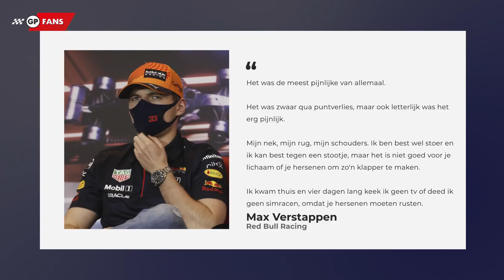Donkere periode Latifi na Abu Dhabi, Max Verstappen vertelt over ‘heftige’ crash | GPFans Week-End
Vandaag blikken we zoals elke woensdag weer terug op het meest interessante Formule 1-nieuws van de afgelopen paar dagen. Deze week ging het bij GPFans hoofdzakelijk over de nieuwe lanceringen van de 2022-wagens.

Afgelopen dagen was het de beurt aan Aston Martin, AlphaTauri en Williams om hun gloednieuwe trots te presenteren aan de buitenwereld en dat leverde de nodige prachtige plaatjes op voor de buitenwereld.

Daarnaast horen we Max Verstappen over zijn veelbesproken, zware crash op het circuit van Silverstone afgelopen seizoen.